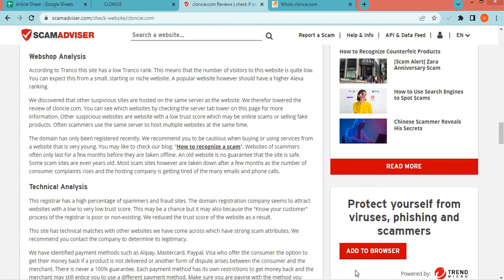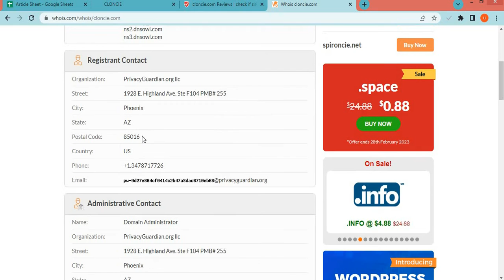Cloncie com Review? Is Cloncie a Good website from online Shopping?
Cloncie.com is an online e-commerce shopping website selling different types of products. So, we are here to guide you, on how to check the authenticity of any genuine website.